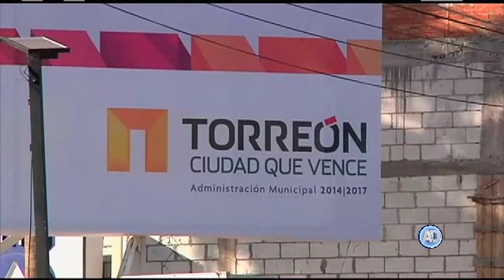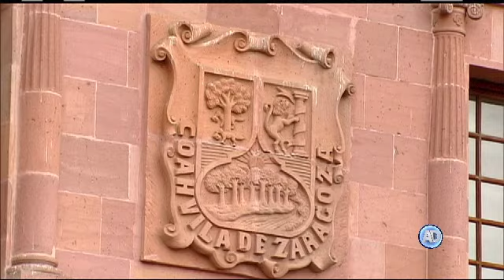Sesión del Pleno 16 abril 2018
La SCJN determinó que corresponde a los juzgados en materia administrativa conocer del bloqueo de cuentas bancarias.